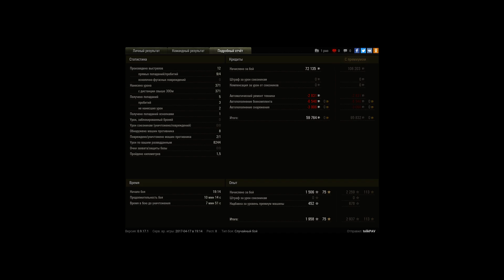Дозорный. Удачный засвет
Светил на тайпе 64 используя маскировочную сеть